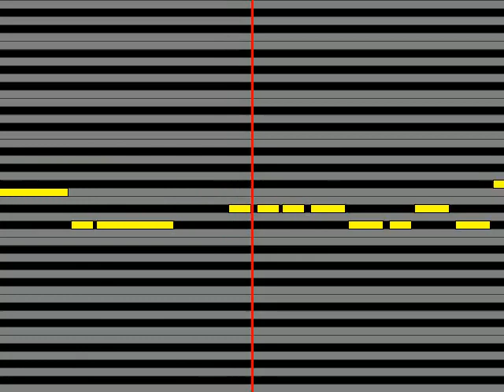【ガイドメロディ】 ナノ KEMURIKUSA